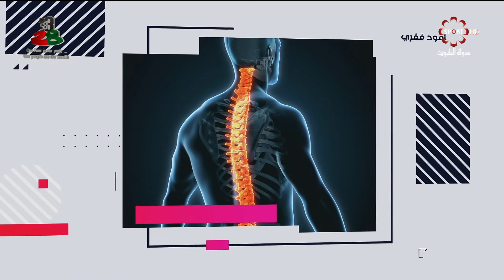برنامج صحتك بالدنيا -- الثلاثاء 12/2/2019